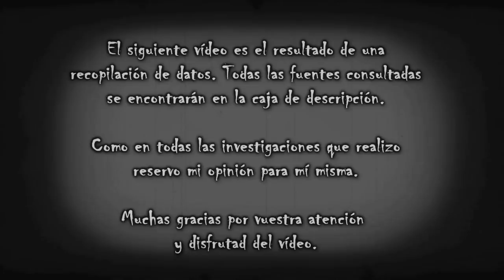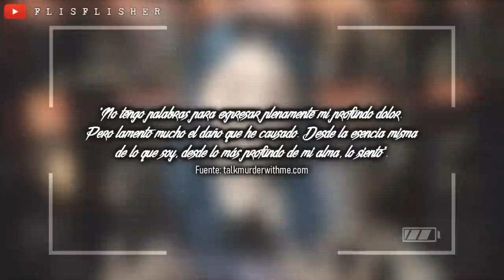El ASESINO que FINGÍA ser UN FANTASMA: El CASO de DANIEL LAPLANTE | Flisflisher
🔴 Hoy os traigo el caso de Daniel LaPlante, quien fingió ser un fantasma para saberlo TODO sobre sus víctimas. Más abajo tendréis todas las fuentes consultadas  ✨

¿MIS REDES?

EXPEDIENTE FLISFLISHER